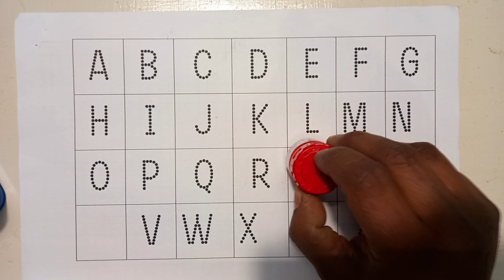Best Learn A For Apple, ABCD , A for apple 🍏, B for ball ए फाॅर एप्पल , बी फाॅर बाॅल , शी फाॅर कैट